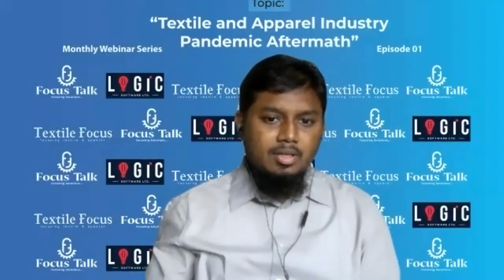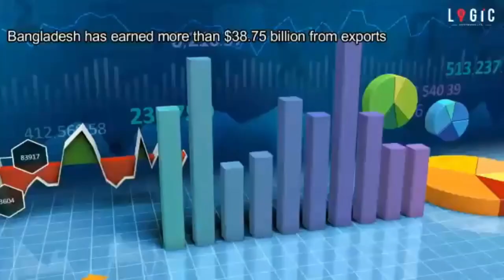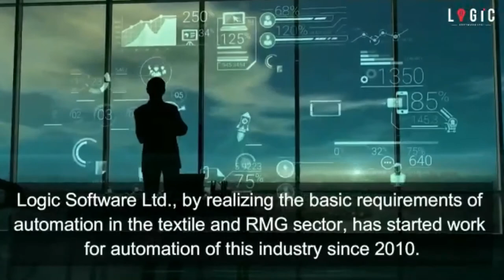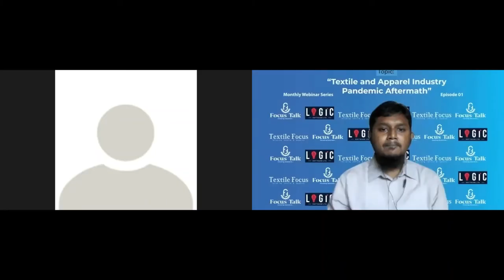“Textile & Apparel Industry- Pandemic Aftermath” | Logic Presents Focus Talk Ep-01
Our Respected guests:
Mr. Md. Fazlul Hoque, Managing Director, Plumy Fashion & Former President BKMEA
Mr. Abdullah Al Mamun, Vice President -BTMA; Director, Abed Textile Processing Mills Ltd.
Mr. Fazlee Shamim Ehsan, Vice President -BKMEA; Managing Director, Fatullah Apparels Ltd.
Welcome Speech: K. B. Mamoor, Managing Director, Logic Software Ltd; Director- Asrotex Group
Moderator: Maeen Md. Khairul Akter, Managing Editor-Textile Focus & Asst. Prof. Bangladesh University of Textiles